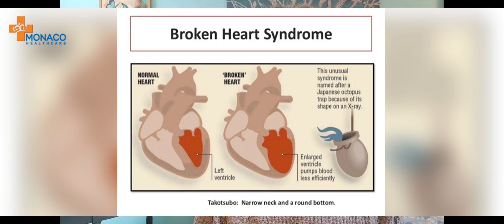What is Takotsubo Cardiomyopathy | Broken Heart Syndrome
An explanation of Takotsubo Cardiomyopathy also known as "Broken Heart Syndrome ", and my journey through life after my event, and the issues it has left me with .